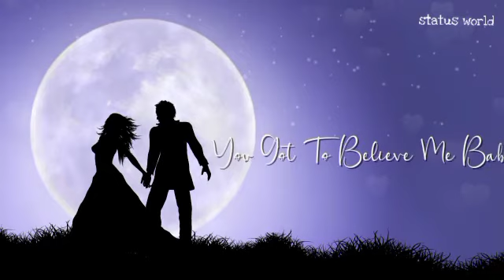na manasu neelo song WhatsApp status nannaku prematho movie